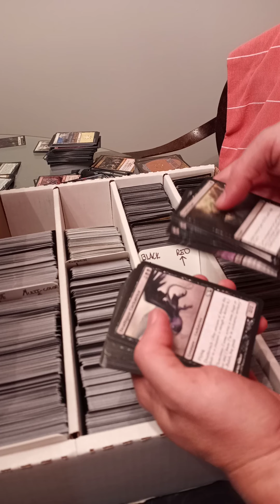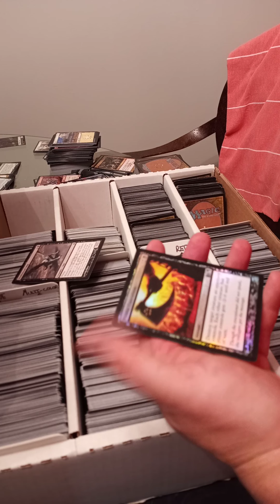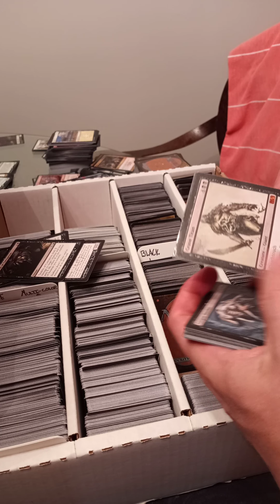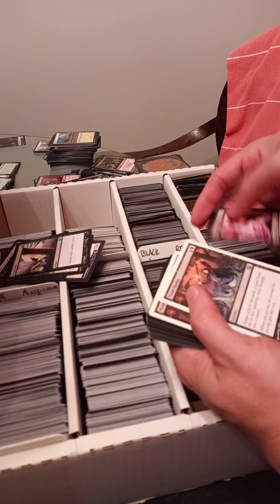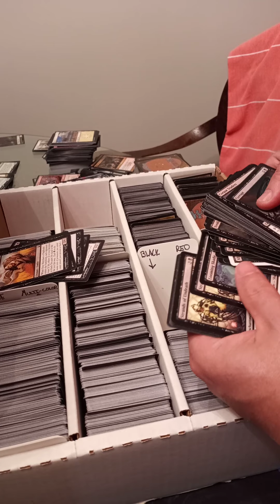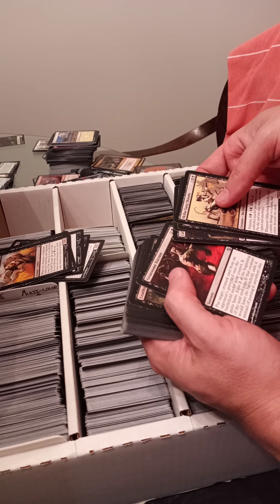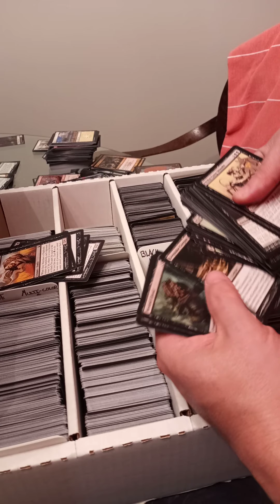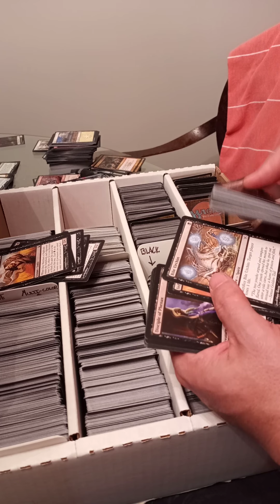GW box #6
searching for the goodies from the goodwill auction I won